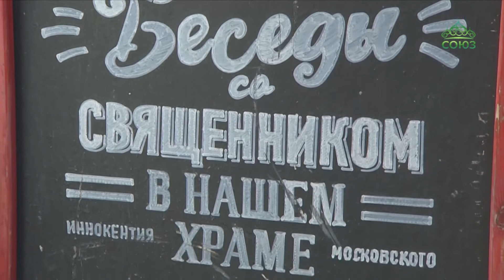Для екатеринбургского храма святителя Иннокентия Московского этот год - юбилейный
Юбилейный год екатеринбургского храма святителя Иннокентия Московского: еще в 2001 году исторический особняк в центре города был передан епархии и в стенах старинного здания была открыта приходская церковь, которая объединяет около 200 прихожан. Как сделать храм вторым домом узнавала Надежда Калинина.